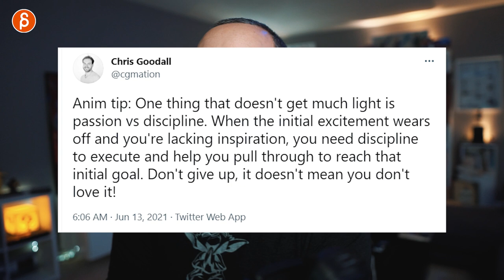PASSION vs DISCIPLINE - How to power through your animation journey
Today's topic is "Passion vs. Discipline"! How do you power through the valley of boredom and/or hard work? How can you develop discipline? If that is something your struggle with then hopefully my list of tips will help you overcome those hurdles!